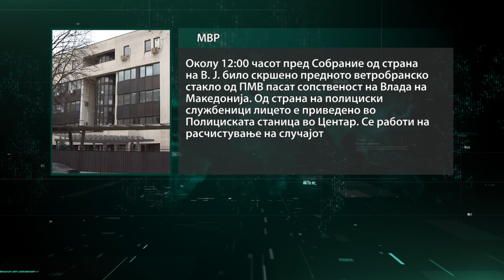38 годишна жена го оштетила возилото на Артан Груби, МВР работи на расчистување на случајот